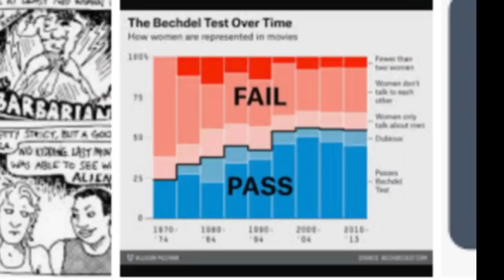4 things i dont like about south industry | Bad Side's of South Film industry